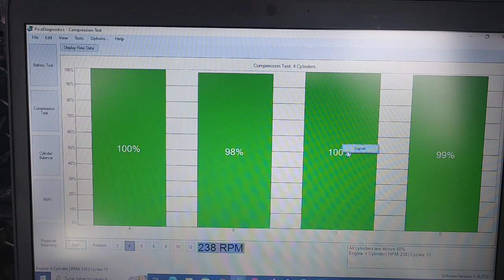Pre purchase inspection Auckland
Attention Dave

Pre purchase vehicle inspection Auckland